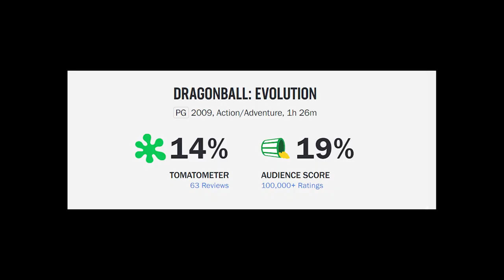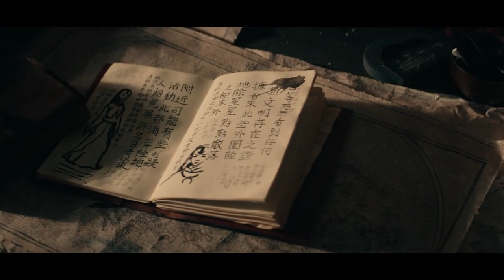Netflix ka live action avatar bakwas?....Avatar The Last Airbender Live Action Review.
🔥 “Avatar: The Last Airbender Live-Action Review” 🔥

🌟 Join me as we explore Netflix’s highly anticipated live-action adaptation of the beloved animated series! 🌟

In this brief review, we’ll discuss:

Character Portrayals: How do the actors bring our favorite characters to life?
Visual Effects: From bending battles to stunning landscapes, we’ll delve into the CGI magic.
Story Adaptation: Does it stay true to the source material?

0:00 Start
2:04 Intro
7:17 Plot/Analysis
10:43 Review/Rating
10:53 Outro